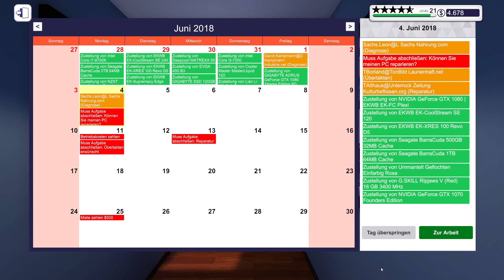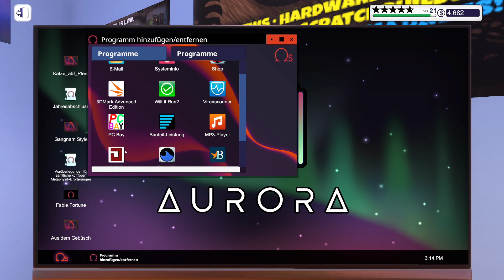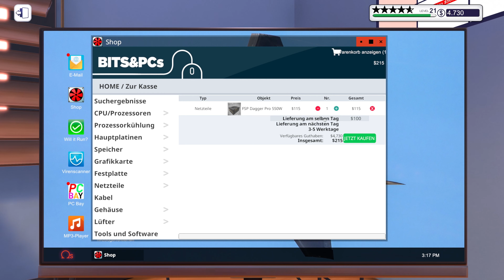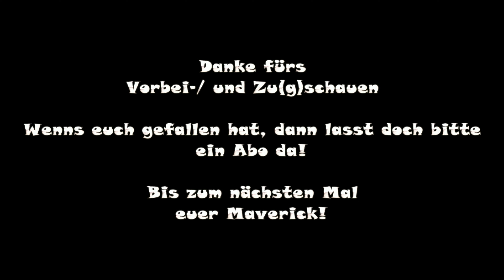PC Building Simulator | [Staffel 1| Folge 104]